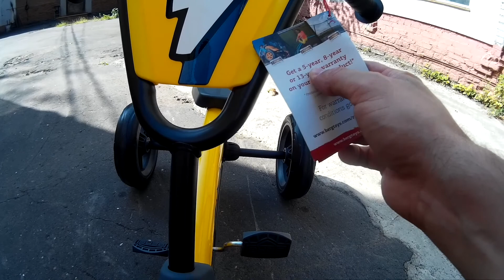Веломобиль Berg Buzzy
Обзор детского веломобиля Berg Buzzy от магазина Тибигун.Ру. Описание и цена